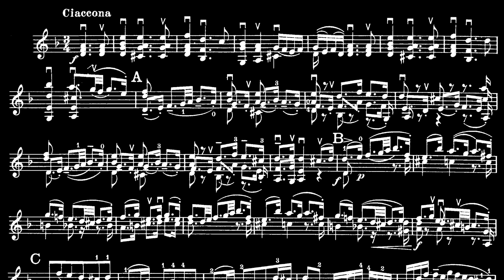Dmytro Zharikov: Chaconne in Dm (J.S. Bach 1720)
Busoni piano arrangement
Recorded July 1st, 2023 in Kusterdingen, Germany